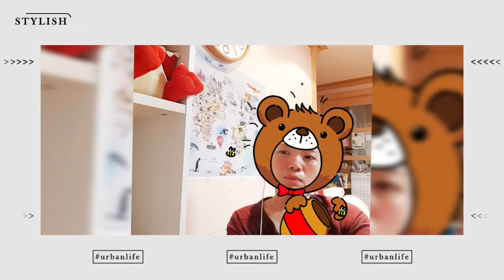이것은 공부인가, 놀이인가? My studying English routine 그 2시간의 기록(12주영어습관프로젝트5주차 몰아치기)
주중에 짬짬이 listening은 했었지만 책상 앞에 앉은 것은 너무 오랜만임^^;;;
나의 영어공부 루틴:
1.주중 리스닝한 걸 바탕으로 들리는 대로 받아적기
ㅡ잘 안들리는 부분은 자막참고.
2.shadowing
ㅡ오늘은 6회인증
3.summary 와 암기
ㅡ다 못했음.. 아..미리미리 할 것을..꼭 마지막이 되어야 똥줄이란 것이 탄다.